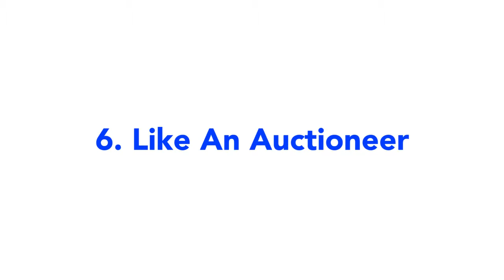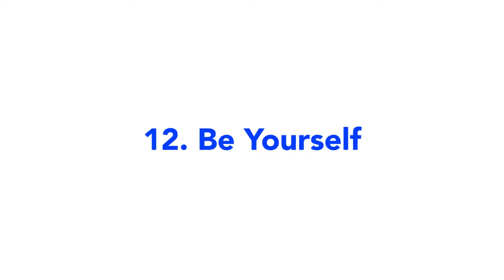13 Ways To Get A Date AlmostCool on MEM